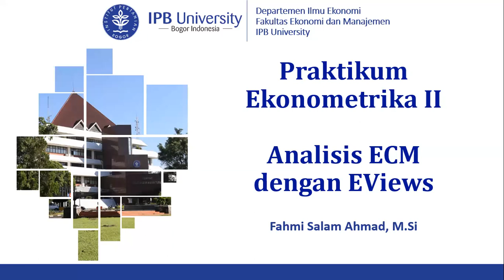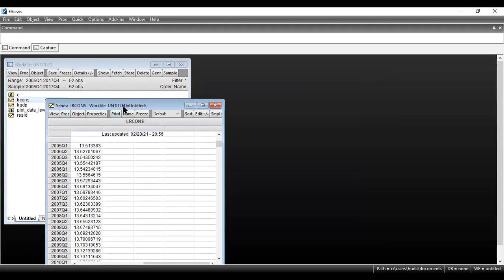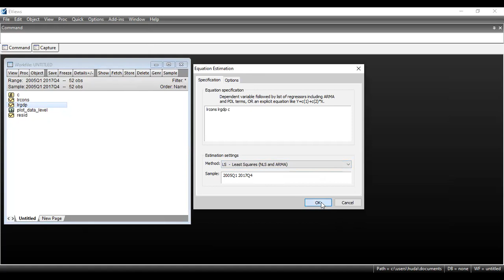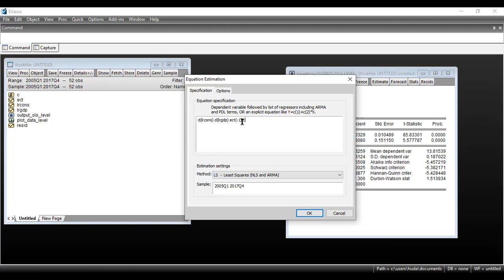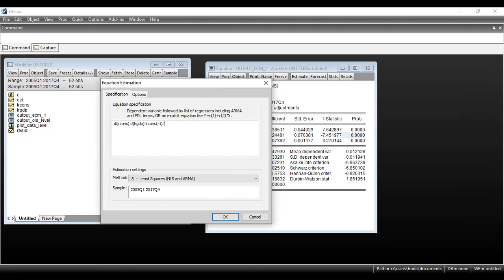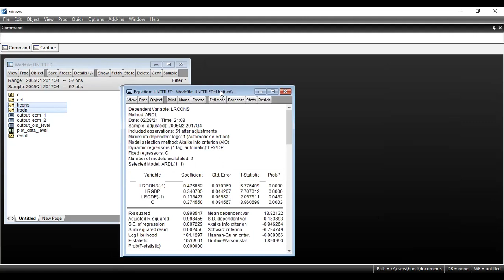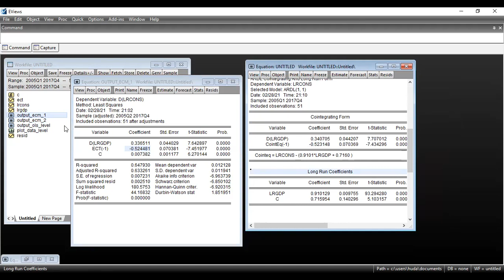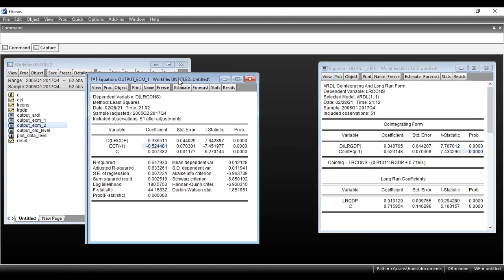Praktikum Ekonometrika II - Analisis ECM di EViews